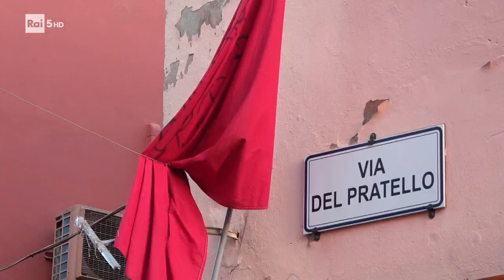La notte del Pratello - 30 anni dopo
estratto da "BolognaSocialClub"